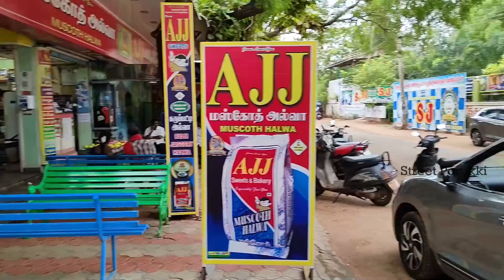How "AJJ" மஸ்கோத் அல்வா Is Made? | Mega Factory Tour😱 - Thoothukudi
Today's video we are going to explore a factory tour of Tirunelveli Special "AJJ". In this video we are going to sneak peak in their halwa making process. Here they make tons of halwa per day. We guys recommend to try their place. Do watch the video fully and share with everyone ❤️

For Halwa Orders-
Christopher

Location-
A.J.J. Sweets & Bakery
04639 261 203